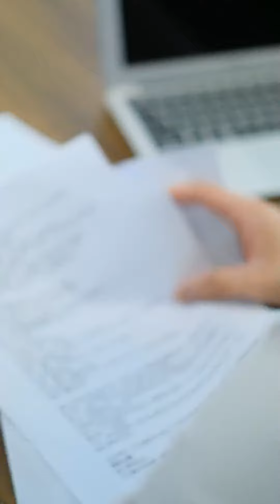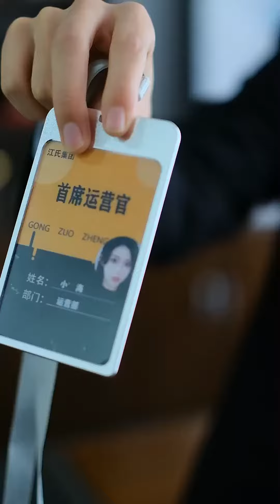心機女設計將嬌妻趕出公司，不料霸總公司出現重大危機，嬌妻也是因禍得福【海予星辰】職場